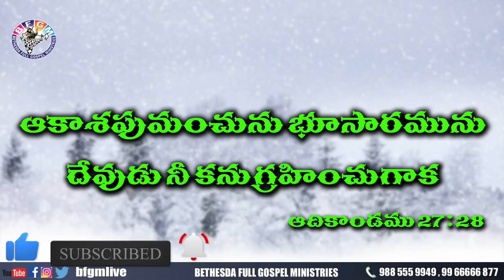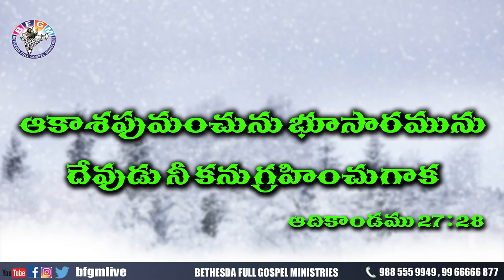Today's promise 01.10.2020 | BFGM LIVE